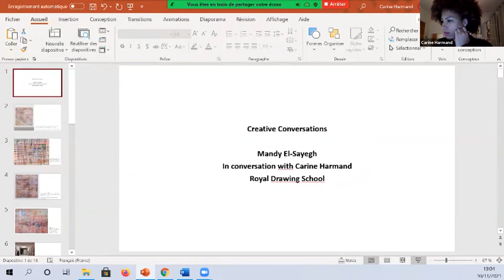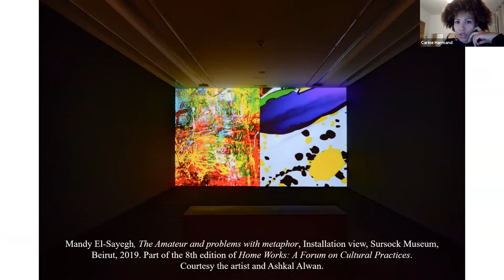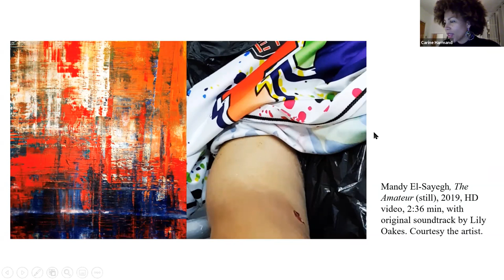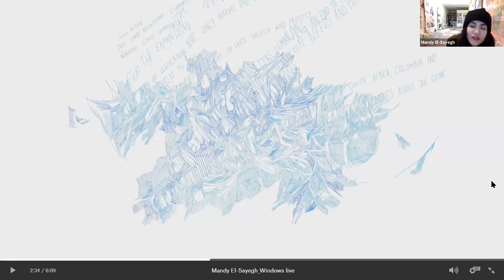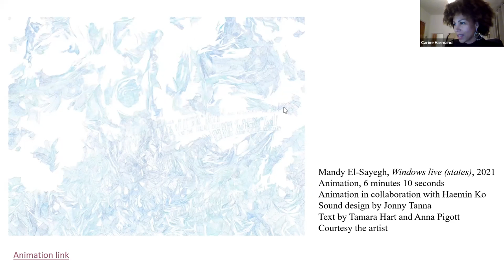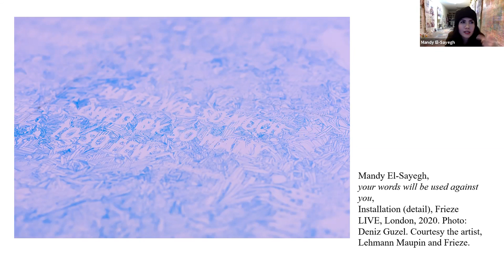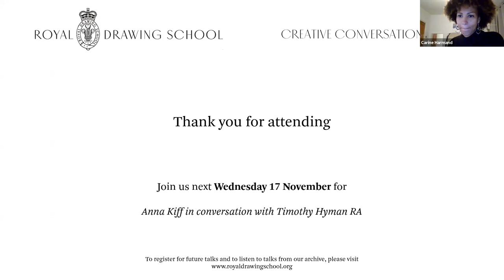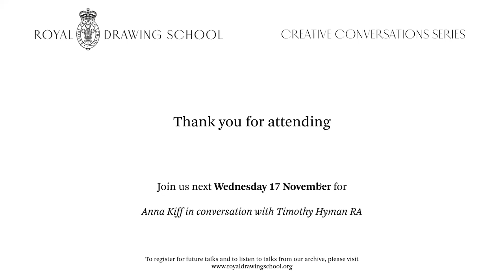Mandy El-Sayegh and Carine Harmand in conversation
This conversation will explore the multi-faceted artistic practice of Mandy El-Sayegh. The speakers will discuss the tension between abstraction and creating meaning in her work as it manifests in the entanglement of painting, drawing, and writing. They will also address El-Sayegh’s video and performative works and how they relate to subjects of violence, the physical body and processes of care.

Mandy El-Sayegh (b. 1985), lives and works in London. She has a highly process-driven practice rooted in an exploration of material and language. In her paintings, table vitrines, immersive installations, and videos, El-Sayegh creates layered anthologies of found text and images. Set adrift from their original contexts, these fragments become open to multiple readings that are personally, socially or politically determined and undermine the supposed objectivity of language and media. In 2022, she will be featured in The British Art Show, the largest touring exhibition of contemporary art in the UK. Solo exhibitions include: Sursock Museum, Beirut, Lebanon (2019); Bétonsalon, Paris, France (2019); Chisenhale Gallery, London, UK (2019); Lehmann Maupin, Hong Kong (2019); The Mistake Room, Guadalajara, Mexico (2018); and Lehmann Maupin, New York, US (2018).

Carine Harmand is an art curator, currently working as Assistant Curator of International Art at Tate Modern in London. Harmand is a trustee of Mimosa House, London, a space dedicated to platforming women and queer artists and focusing on the fluidity of identity. She is on the advisory board of the Santo Domingo Centre for Excellence in Latin American Research at the British Museum, London. Harmand has worked previously in a curatorial capacity in Cameroon, Mozambique and South Africa, and was co-curator of the exhibition I am Ashurbanipal, King of the World, King of Assyria at the British Museum in 2016. She holds an MA in Archaeology and Curatorial Studies from the School of the Louvre, Paris and an MA in Modern and Contemporary Art History and Theory from the University of Essex.